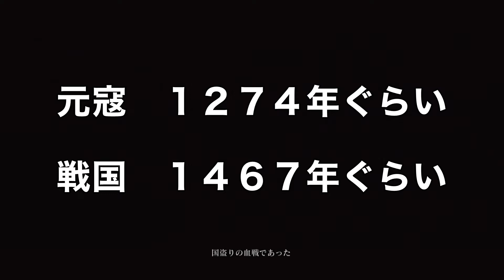【実況プレイ】上司にSEKIROやらせてみた【＃０】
初めまして！合同会社MetisFlowです
怖い上司にSEKIRO実況プレイさせてみました
今回はプレイの目的等のお話をする０話
実況プレイやってみたい！とお考えの方はぜひ弊社までご連絡を